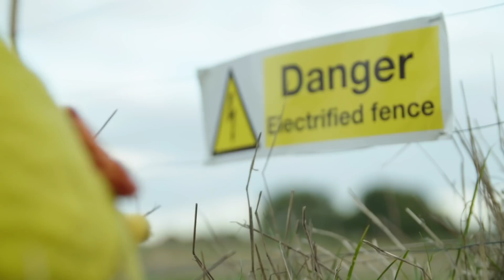Angry Birds | Top 10 BOMBastic Moments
Bomb is explosively charming, even if he isn't always in control of his short fuse. His kind heart and sincere actions always end up melting our hearts, until he goes off... with a bang. Enjoy our Top 10 favorite Bomb Moments!